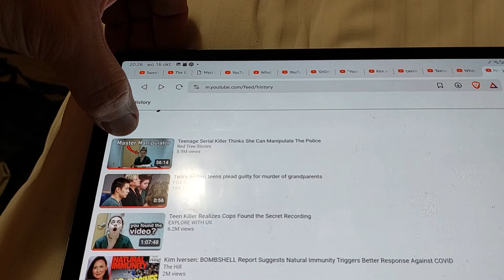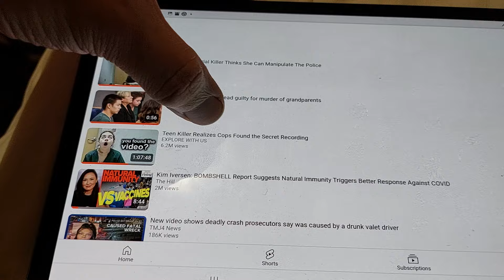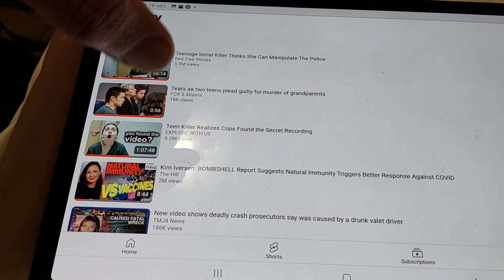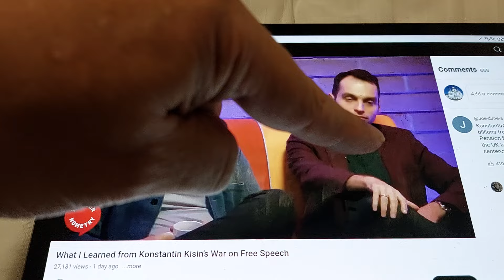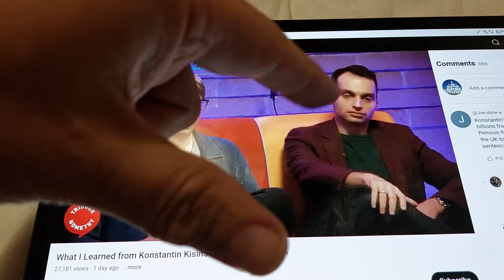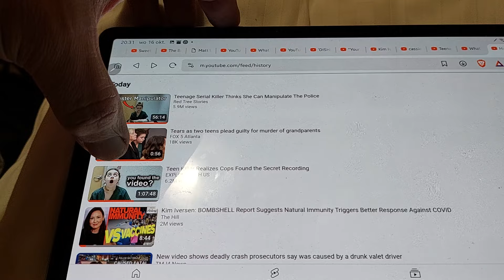recognising psychopaths (Cassandra Bjorge, Konstantin Kisin)